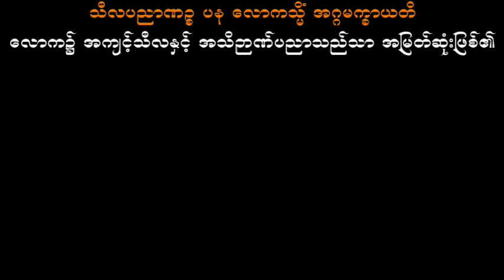မဂ္ဂင်၈ပါးမြတ်တရား သစ္စာရွှေစည်ဆရာတော် အရှင်ဥတ္တမ